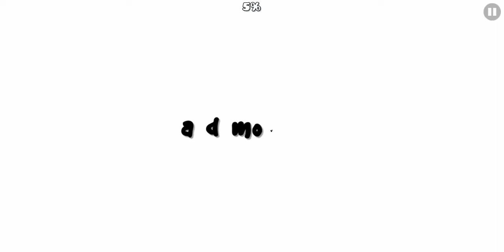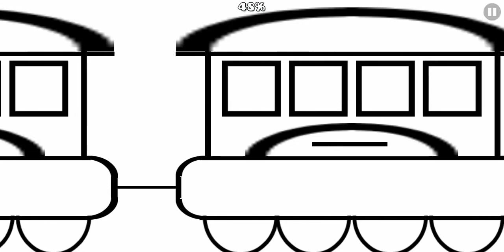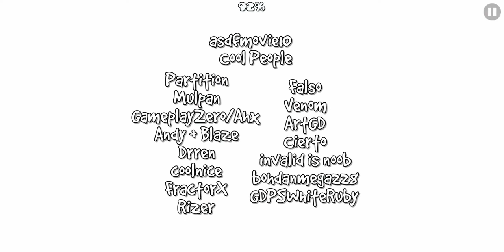Asdfmovie4 // Geometry Dash 2.2